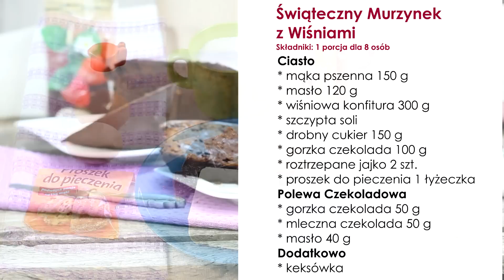Ciasto Murzynek przepis z Wiśniami i czekoladą | Przepisy na Ciasta Świąteczne od Deserek.TV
Ciasto Murzynek czekoladowy to jeden z bardzo prostych przepisów na ciasta świąteczne i bardzo smacznych. To ciasto murzynek polecam na najbliższe święta - swym smakiem zaskoczy nie jedną osobę. Ciasto jest bardzo proste i szybkie do wykonania. Murzynek jest z dodatkiem gorzkiej czekolady oraz wiśniowej konfitury, dzięki czemu jest bardziej wilgotny i dłużej zachowuje swoją świeżość.